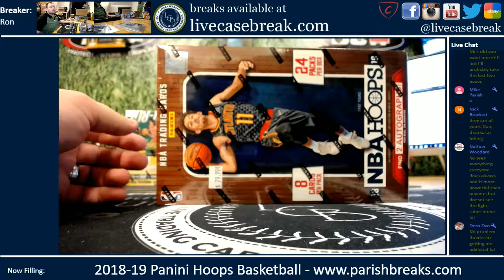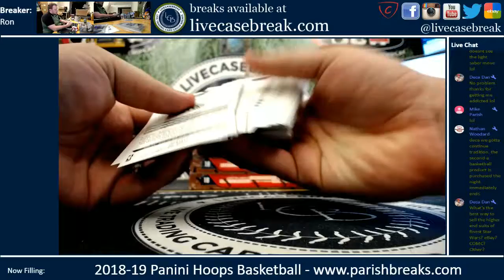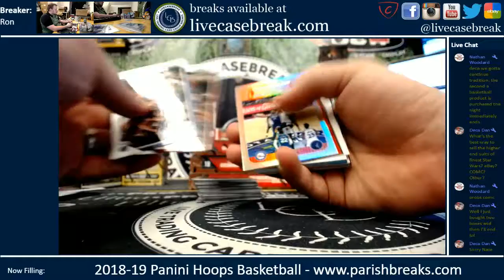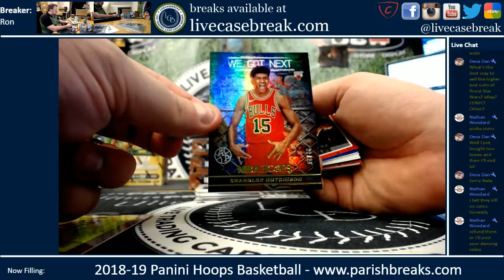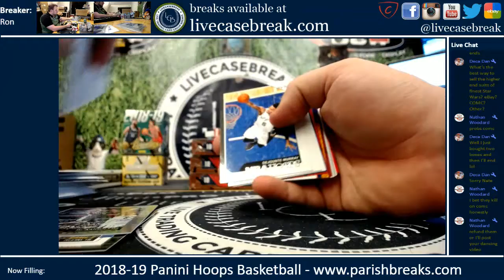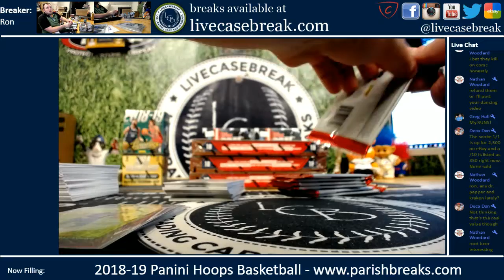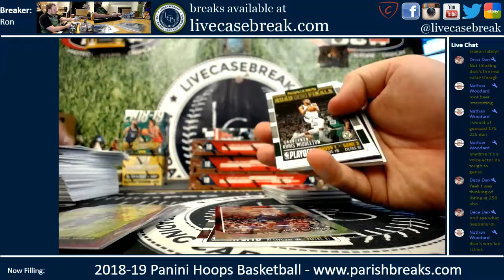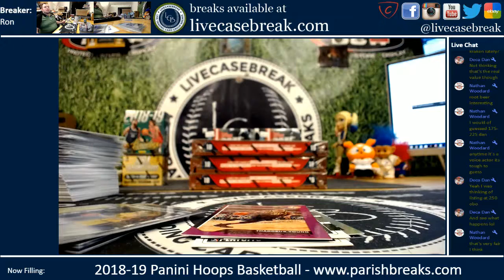2018 19 Panini Hoops Basketball 1 Box Personal Mike P 11 30 2018